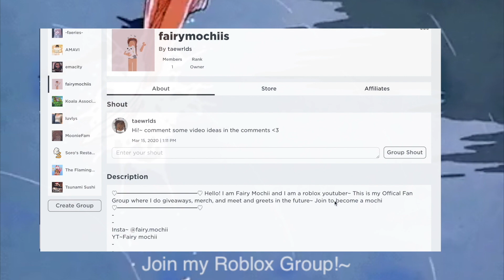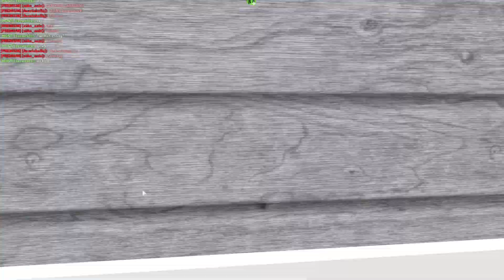Sibling's Day Routine! *VERY CHAOTIC!* | Bloxburg Roleplay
Hey! this was inspired by faeglow so you should really check out her videos! also this was hillarious to make so hopefully you enjoy it.

social links~
questions i would like to answer
☆what do you use to edit, thumbnails, and record?
record- quicktime player (mac)
thumbnail- pixlr x
edit- imovie

sure! hit me a friend request :)

love, fairy mochii ✧*:･ﾟ✧